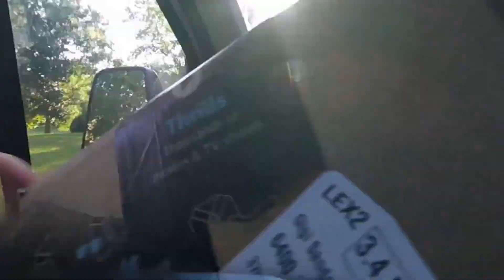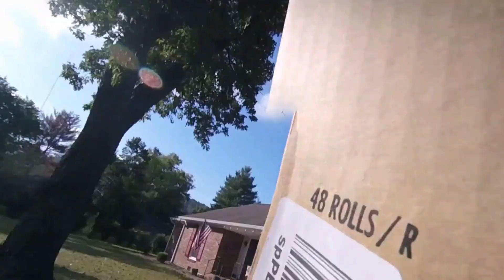Delivery Day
Delivery out of Nashville, TN